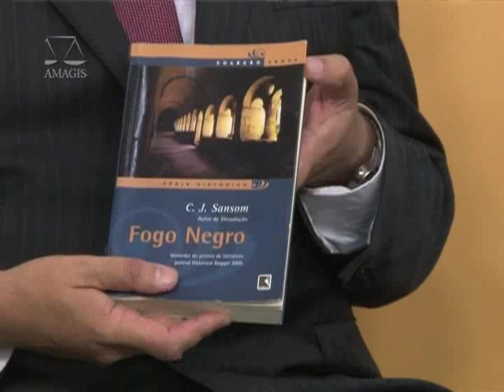Pensamento Jurídico - Recuperação Judicial de Empresas - Bloco 3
O Pensamento Jurídico desta semana vai falar sobre a recuperação judicial de empresas. Para debater o assunto, convidamos o desembargador Moacyr Lobato de Campos Filho, da 9ª Câmara Cível do Tribunal de Justiça de Minas Gerais (TJMG).

Das empresas que solicitaram a recuperação judicial no Brasil, apenas 1% saiu do processo recuperada. Desde que a nova lei foi criada, em fevereiro de 2005, cerca de 4 mil firmas recorreram à Justiça, mas só 45 voltaram a operar regularmente. Por que é tão baixa a taxa de sucesso na recuperação judicial? Os empresários pedem a recuperação na hora certa ou não? Estes são os principais temas do Pensamento Jurídico.